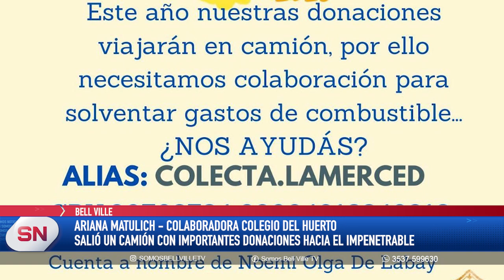CAMPAÑA SOLIDARIA: EL INSTITUTO NUESTRA SEÑORA DEL HUERTO ENVIÓ AYUDA AL IMPENETRABLE CHAQUEÑO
Personal docente, directivos, padres y alumnos coordinaron la entrega de ayudas para conformar una donación significativa de ropa, medicamentos, mercadería y elementos para la construcción.